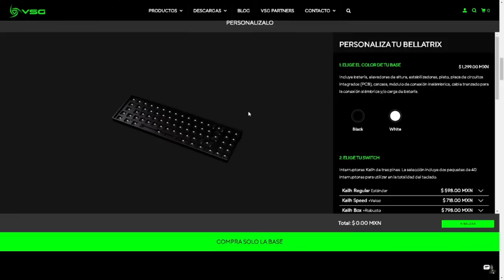CLASIFICACION DE LA PEOR A LA MEJOR LEYENDA EN APEX LEGENDS TEMPORADA 10!!